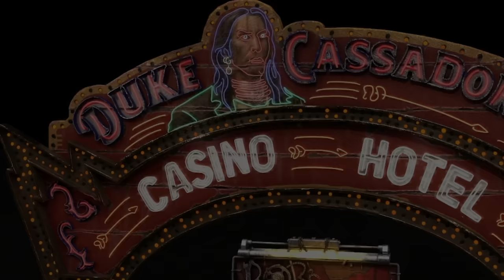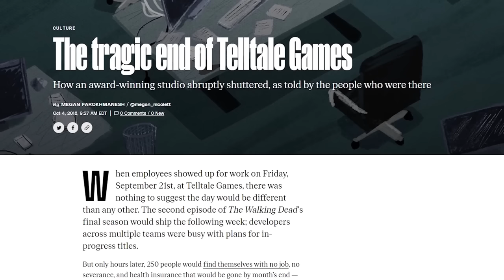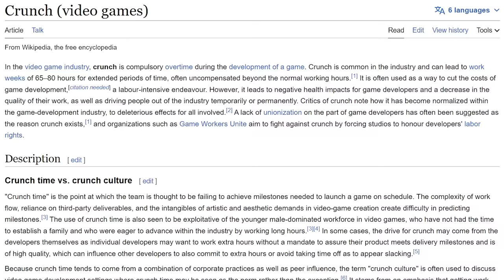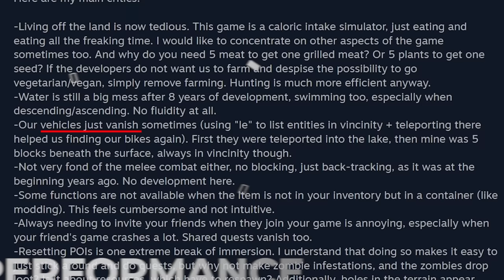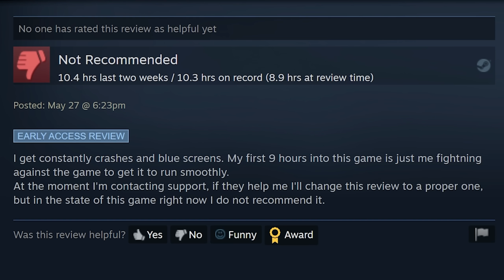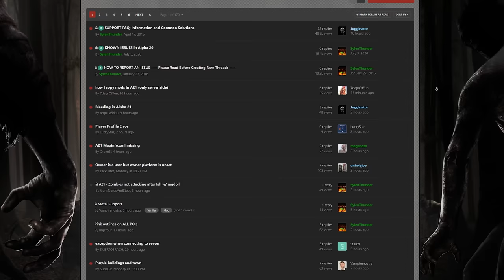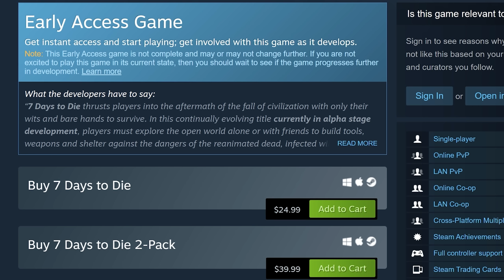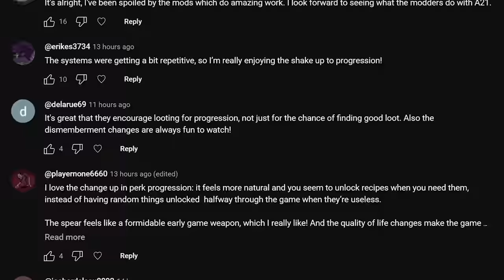Buy or Bye? The Comprehensive 2023 Review of 7 Days to Die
Today, we dive into the apocalyptic world of 7 Days to Die. With numerous updates and patches since its initial release, how does this survival horror sandbox game hold up in 2023?

In this detailed review, we explore the game's mechanics, graphics, storyline, and multiplayer mode. We'll find out if the balance between scavenging, crafting, and zombie-slaying is worth the grind, and whether the game's community is still active and thriving.

So, is 7 Days to Die still worth your hard-earned cash and precious gaming hours? Tune in to find out!

📹VOD Channel:  @GunsNerdsandSteelVODs

My YouTuber Setup:
✅Mic Boom
✅Camera Lens

Other Links:
🎮 FRAG Servers 👈High Quality Gaming Servers

⌚ TIMESTAMPS:
0:00 Intro
0:18 Story & Background
1:20 PC vs. Console Version
2:03 Early Access
2:54 Gameplay Overview
6:07 Graphics & Sound
6:57 Replayability
8:14 Performance
9:40 Community
11:19 Multiplayer
12:19 Modding
13:20 Price & Value
14:07 Pros & Cons Review
15:07 Overall Score
15:38 Alpha 21
16:10 My Pitch